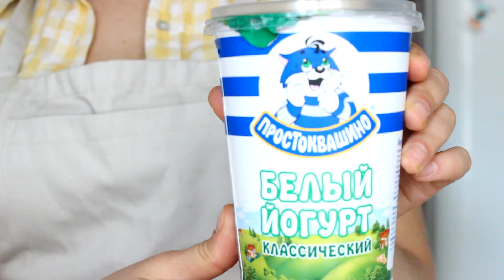Рецепты. Легкий диетический салат. Dietary salad.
Ингредиенты:
Морковь ( крупная) — 1шт
Яблоко ( зеленое) — 1шт
Апельсин — 1шт
Корица (молотая, по вкусу)
Мед (по желанию) — 1 ч.л.
Йогурт (без добавок) — 1-2 ст.л.

Приготовление:
1. Морковь трем на крупной терке.
2. Яблоки с кожурой потереть на мелкой терке.
3. Очистить и порезать кубиками апельсин.
4. Все ингредиенты перемешать
5. Кто любит корицу, то можно добавить немного.
6. По желанию заправить йогуртом или сметаной.
  Приятного аппетита)